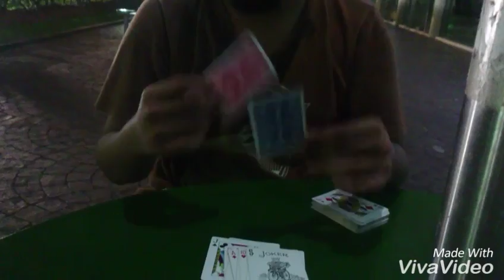XAVIER PERRET TRICKS..